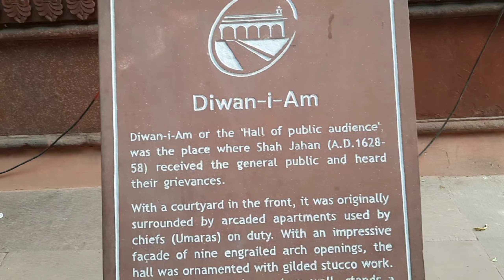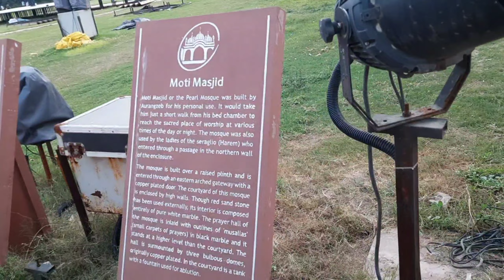The Red fort tour 😍/The Red fort climate.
The Red fort tour 😍/The Red fort famous monument in Delhi

lal quila in Delhi
shahjhan memories
naturelovers king of India
red fort drawing
how rare is red knight in fortnite
red fort tour in hindi
fort tour in red fort inside traveler asit

questions queries.
how to visit red fort
on which bases red fort was made